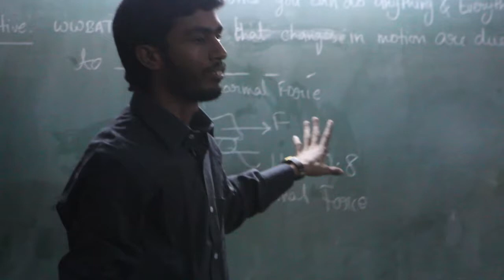TIJ 2015: Jai Mishra (Student Interview)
Shot By: Guneet Dhar
Edited By: Bharat Misra, Abhash Singh, Shambhavi Akhawat, Mansa Narain